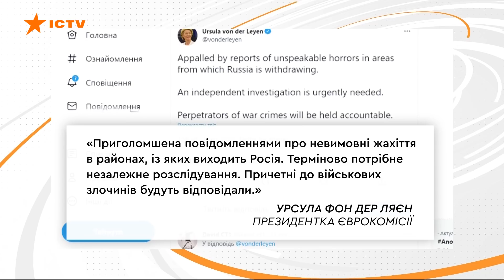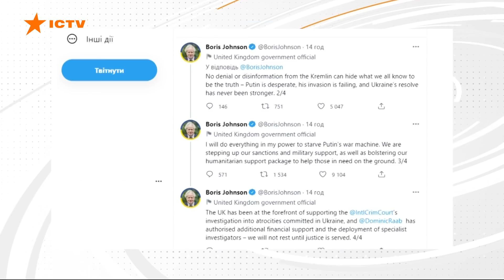Оперативний випуск новин за 12:30 (04.04.2022)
00:00:00 - Початок випуску новини в ефірі Єдиних новин.
00:00:16 -  Окупанти обстріляли Авдіївку та Очаків.
00:01:13 - Наслідки обстрілу в Харкові.
00:02:09 - Евакуація з гарячих точок.
00:03:11 - У Бучі нарахували вже 340 тіл цивільних, убитих окупантами.
00:04:05 - Реакція світу на події в Бучі.
00:06:54 - 161 дитина загинула за час повномасштабної війни.
00:07:45 - Як працюють хірурги під час війни у Запорізькому військовому шпиталю.
00:10:32 - Втрати ворога.
00:11:05 - РФ хоче залучити ще 60 тисяч військових для війни в Україні.
00:12:50 - В Угорщині вчетверте переміг проросійський прем’єр-міністр.
00:14:02 - Митрополит УПЦ заявив, що патріарх Кирило зробив вибір на користь Антихриста.